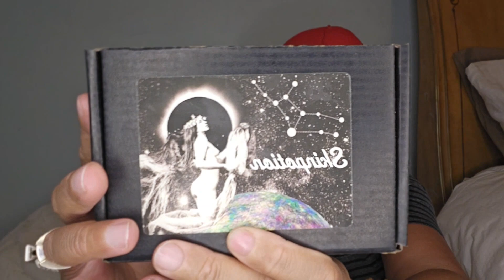Luxury Skin & Body Care ☆ Skinpotion Review & Thoughts ☆ LashawnTerry